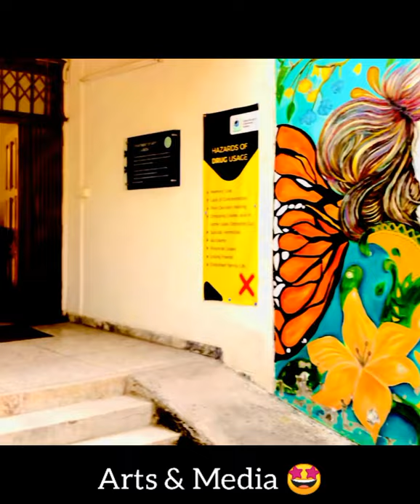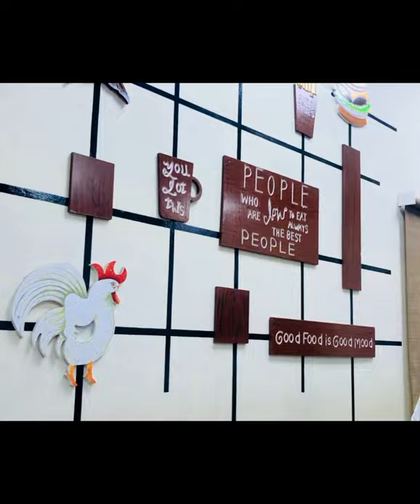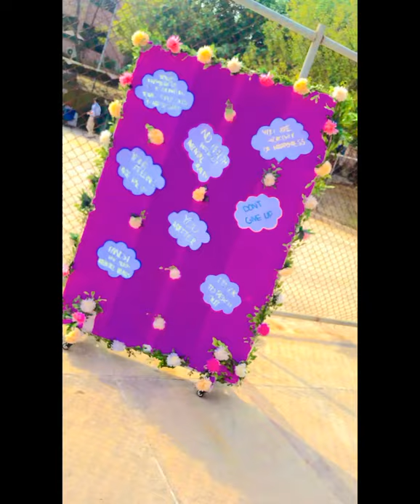University Life 🤩 | FURC| Met My Best Friend ❤| Mental Health Day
Songs In the video isn't own by me... i have taken it from no copyright channel + tiktok